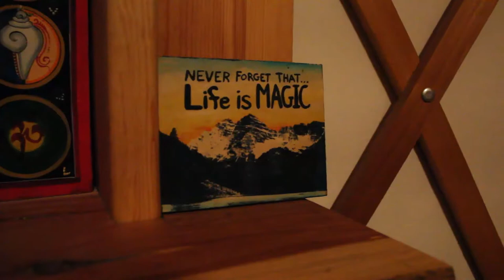WINTER YURT LIFE! | Airbnb Yurt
A little glimpse into winter yurt life :)

We stayed at an Airbnb yurt for 5 days and had a lovely time. It was super cozy! We hiked, painted, made candles, wrote, read books, and watched movies. This video is a little summary of the week.

Jason Shaw - GREEN LEAVES